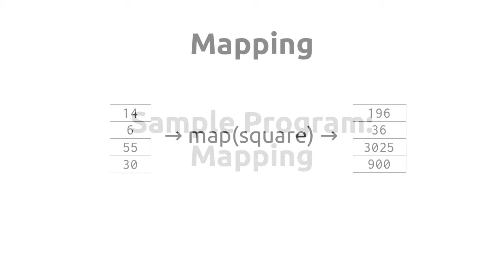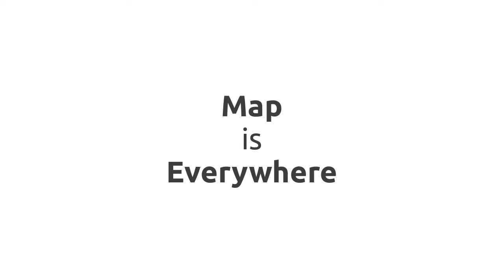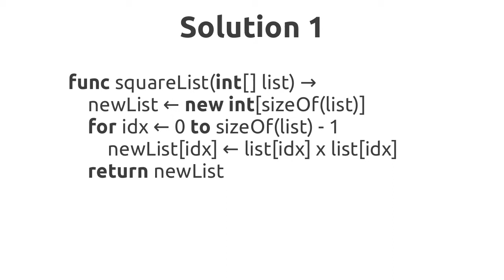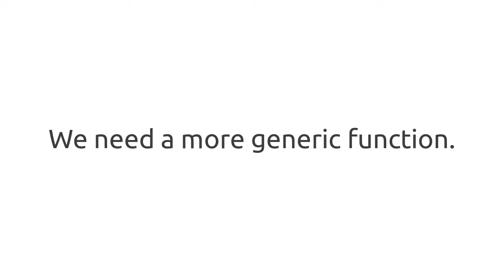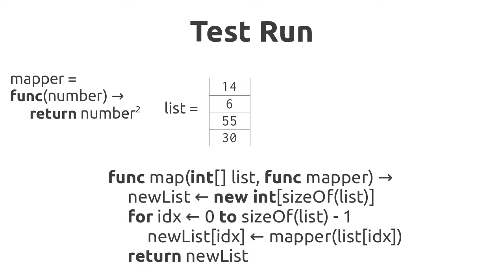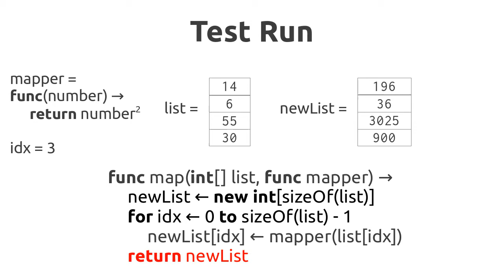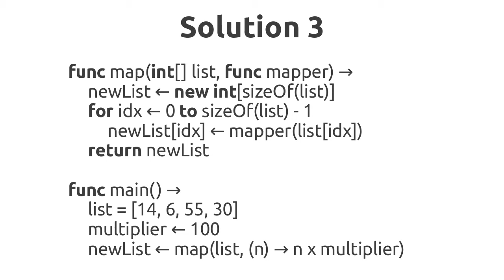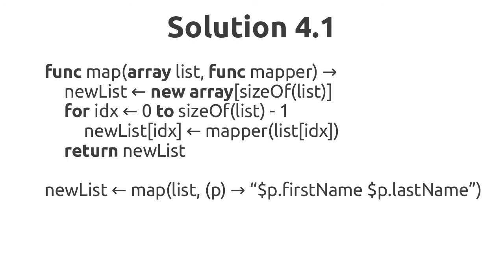Sample Program: Mapping